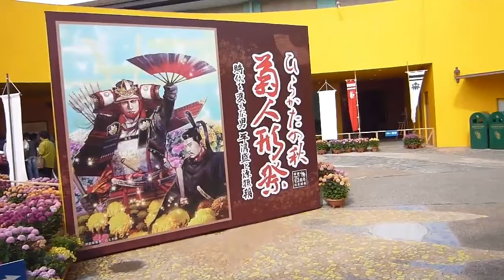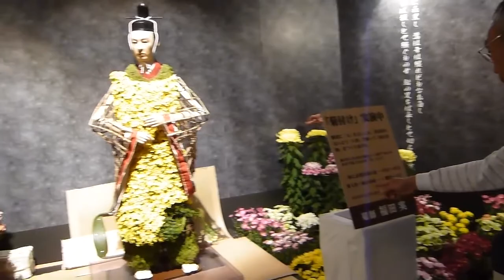ひらかた菊人形祭2012